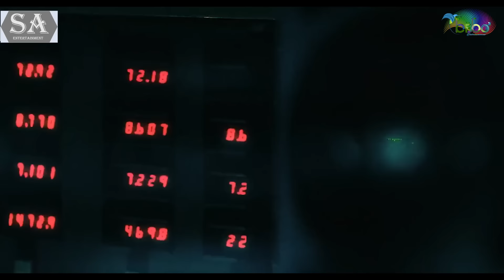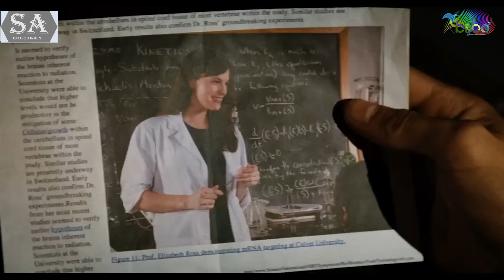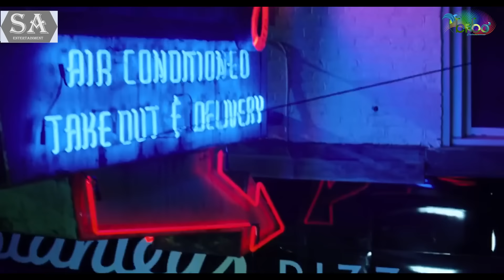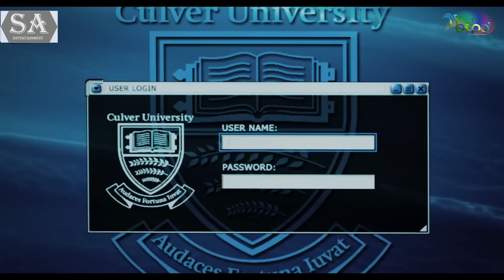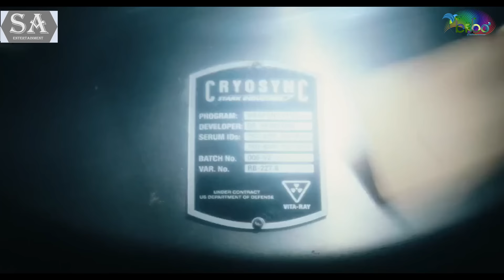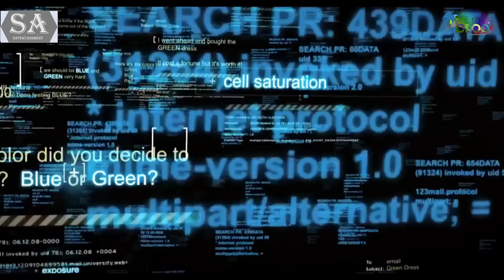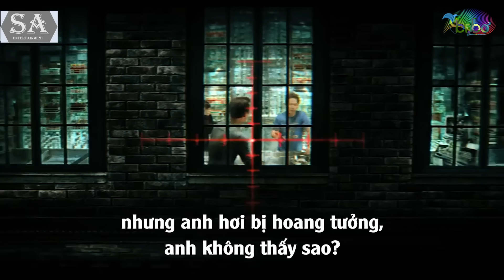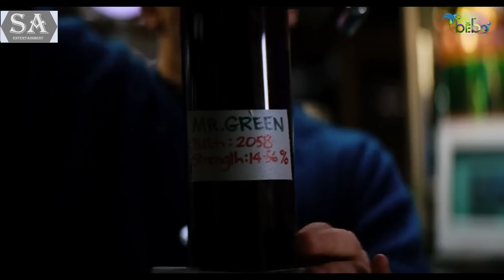REVIEW PHIM NGƯỜI KHỔNG LỒ XANH PHI THƯỜNG || HULK || SAKURA REVIEW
Trong The Incredible Hulk, một câu chuyện sườn mới được lập nên nơi Bruce Banner trở thành Hulk giống như một con tốt vô thức trong một kế hoạch quân sự nhằm phục hồi chương trình siêu chiến binh qua tia bức xạ gamma. Trên đường chạy trốn Banner cố gắng tự chữa mình khỏi trở thành Hulk trước khi bị Tướng Thaddeus "Thunderbolt" Ross bắt. Nhưng những nỗi sợ tồi tệ nhất của anh ập đến khi tên lính thèm khát quyền lực Emil Blonsky trở thành sinh vật tương tự như anh nhưng thú tính hơn nhiều.